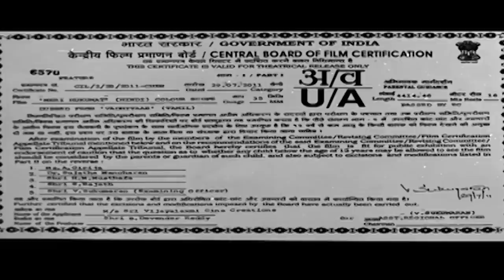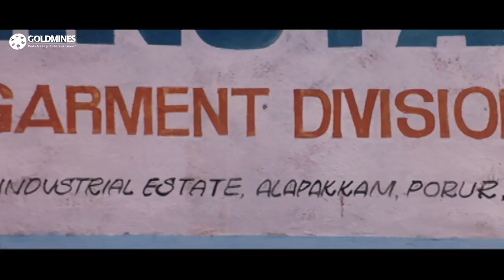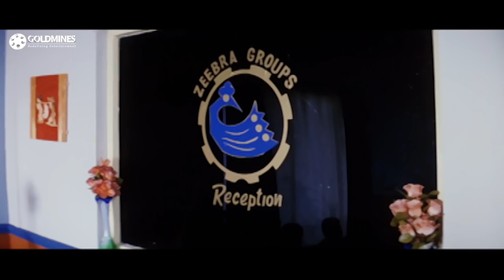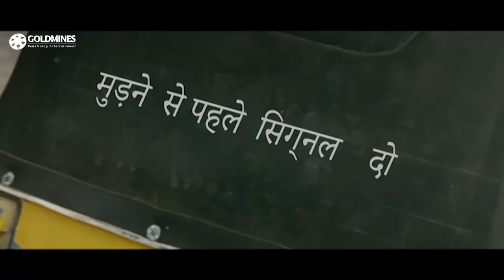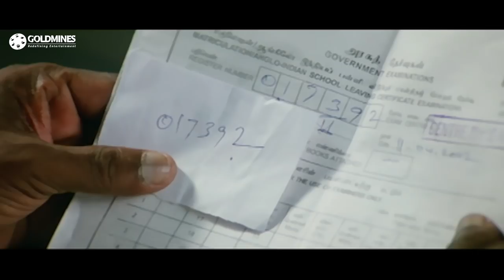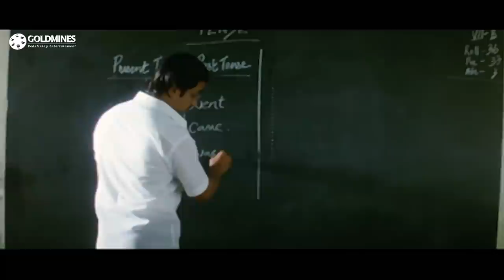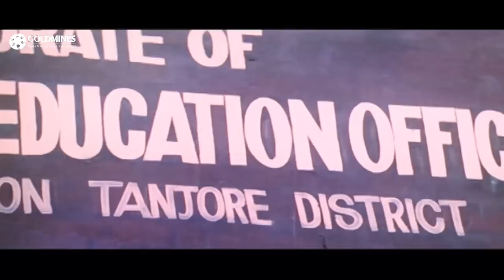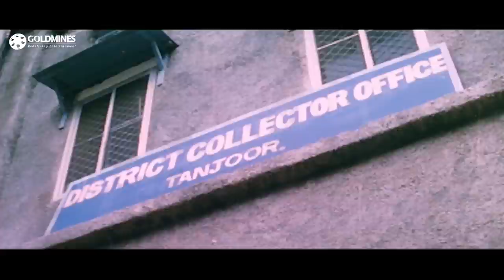Meri Hukumat (HD) (Vathiyar) - Hindi Dubbed Action Full Movie | Arjun, Mallika Kapoor, Vadivelu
Annadurai, an ordinary school teacher, turns into a Good Samaritan and runs an orphanage after a tragic incident. However, his actions are closely watched by ACP Easwara Pandian and his team.

Movie:- Meri Hukumat (Vathiyar)
Starcast:- Arjun, Mallika Kapoor, Vadivelu, Prakash Raj, Pradeep Rawat, Manivannan